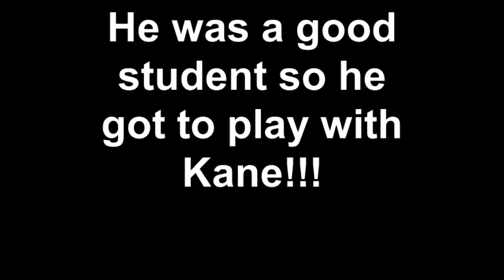Nash's first day of obedience class